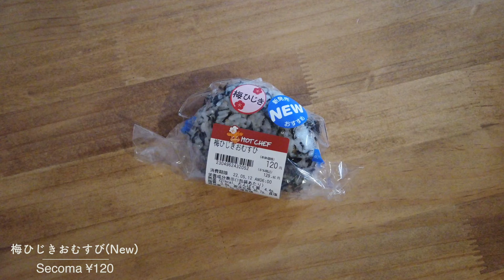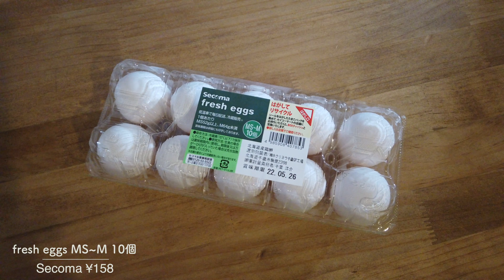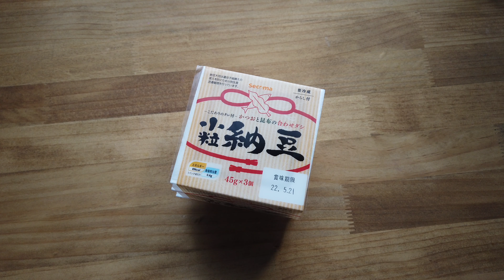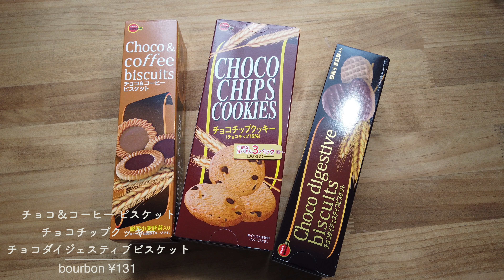今週のセコマ購入記録 | 22年5月2週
▽ セイコーマートで買ったものの記録

不定期で記録つけていこうかと思っています

おすすめありますか！！？！？